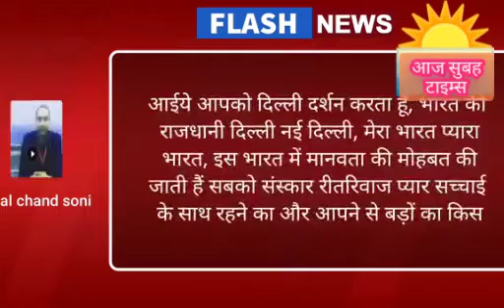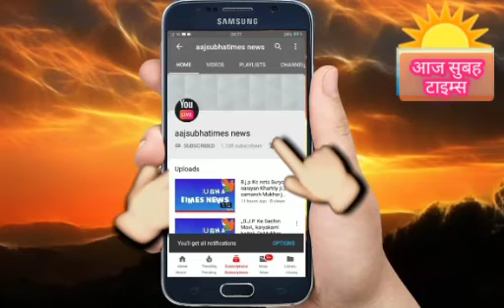भारत में नए संसंद भवन भूमि पूजन सभी को हार्दिक बधाई देते हुए देशवाशियों को शुभकामनाएं दिये है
भारत में नए संसंद भवन भूमि पूजन प्रधानमंत्री श्री नरेन्द्र मोदी जी द्वारा सभी को हार्दिक बधाई  देते हुए देशवाशियों को शुभकामनाएं दिये है